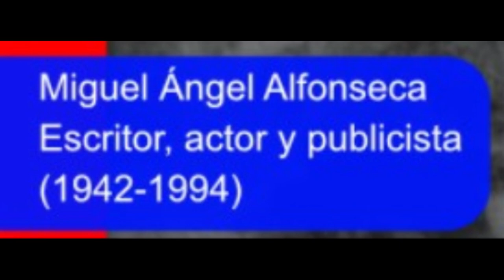"Robert T. Browne" - Equipo C - EN CONSTRUCCION - Cap 36 de 80. Mulla Hanaranda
Sorprendente informacion sobre FIALLO y la sociedad hermetica seran reveladas por el grupo C , acompañada de DENUNCIAS, que se haran publicas en distintos medios informativos Dominicanos, prontamente.

Robert T. Browne,  Fundador de The Hermetic Society for World Service ( la sociedad hermetica para el servicio mundial ) . sede internacional Santuario Hermetico Republica Dominicana - sede Venezuela - sede Peru.